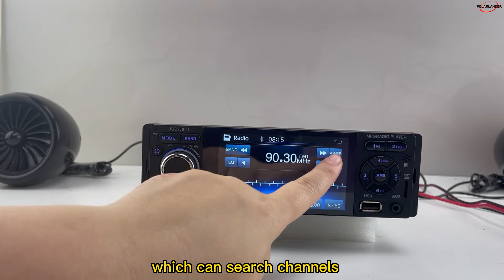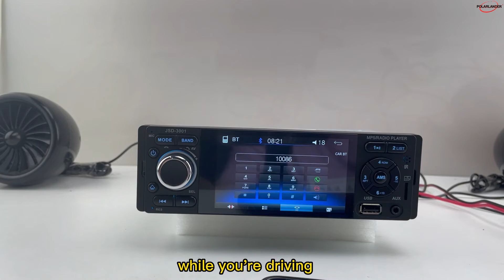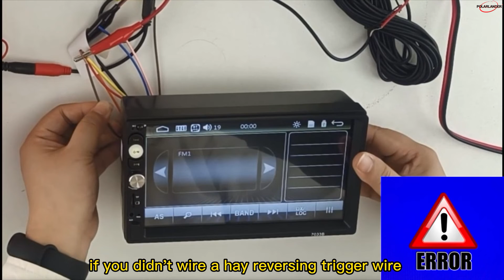Polarlander راديو السيارة JSD-3001 12 فولت 1 Din 4.1 بوصة ستيريو بلوتوث مرآة رابط شاشة تعمل باللمس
إذا كنت ترغب في ذلك ، يرجى الدخول إلى متجرنا على Gooum لشرائه.

 إذا كنت بالجملة لقطع غيار السيارات ، نرحب بالاتصال بنا مباشرة.

GUANGZHOU XIONGBAO TECHNOLOGY LTD هي شركة تصنيع متخصصة لمدة 12 عامًا في مشغل راديو السيارة الموجود في Shenzhen ، الصين. لدينا مكتب بيع في مدينة قوانغتشو بالصين وكاليفورنيا بالولايات المتحدة الأمريكية ، ولدينا مشغل MP3 للسيارة بوزن 1 دينار ، ومشغل MP5 للسيارة 2 دينار ، وراديو سيارة يعمل بنظام Android ، وراديو تلقائي لمختلف ماركات السيارات. أنشأنا راديو السيارة ذو العلامة التجارية PolarLander في عام 2015 وأشاد به العملاء. مصنعنا لديه 20 مهندسا و 300 عامل. علاوة على ذلك ، يتم تصنيع جميع منتجاتنا بمعدات متطورة وإجراءات صارمة لمراقبة الجودة لضمان الجودة العالية. نحن نضمن الاستقرار والإمداد في الوقت المناسب والجودة الموثوقة والخدمة المخلصة ، ونقدم أسعارًا تنافسية ونوعية جيدة مع ضمان لمدة سنة واحدة. منتجاتنا تباع بشكل جيد في الأسواق الخارجية. يتم قبول انخفاض الشحن وأوامر تصنيع المعدات الأصلية. لدينا مستودعات خارجية في الولايات المتحدة وألمانيا وروسيا والمملكة المتحدة وبولندا وفرنسا وإسبانيا وجمهورية التشيك وكندا وأستراليا ، وشحن محلي سريع ولا داعي للقلق من التخليص الجمركي. إلى جانب ذلك ، لدينا مركز إصلاح ما بعد البيع في ألمانيا والولايات المتحدة الأمريكية ، ويمكننا تقديم خدمة شاملة لجميع دول الاتحاد الأوروبي والولايات المتحدة. لكي نكون مورد ذهب ، هناك 80 عملية بيع احترافية وممتازة ، هدفنا هو تقديم خدمات ممتازة وخلق قيمة لعملائنا.

JSD-3001 هي واحدة من أكثر أجهزة الراديو 1din مبيعًا في متجرنا ، وتدعم رابط المرآة ، وشاشة تعمل باللمس مقاس 4.1 بوصة 800 × 480 ، وتدعم البلوتوث والاتصال بدون استخدام اليدين. يدعم لغات متعددة: الصينية المبسطة والإنجليزية والصينية التقليدية والبرتغالية والروسية والإيطالية والفرنسية والألمانية والإسبانية والتركية والبولندية ، إلخ. محيط ثلاثي الأبعاد 360 درجة. الارتفاعات نظيفة وحلوة ، والوسطى واضحة ومتوازنة ، والقيعان عميقة وقوية. باستخدام منفذ USB 2.0 ، يمكنك شحن هاتفك. بلوتوث وميكروفون مدمجان. المزيد من الوظائف في انتظار استشارتك.

تخصيص :

1.4.1 "شاشة تعمل باللمس بالسعة

2. 7 ألوان الإضاءة الخلفية

3. يدعم وصلة المرآة

4. دعم عكس إدخال الكاميرا

5. دعم إخراج الفيديو RCA / إخراج الصوت

6. دعم مدخلات الفيديو aux

7. مستوى الصوت الإلكتروني ، الصوت العالي ، الصوت الجهير ، التوازن ، الخافت

8. ذاكرة الوضع الأخير ، يستمر تشغيل ذاكرة الوسائط

9. ساعة رقمية في الوقت الحقيقي

10. 4 * 45W انتاج الطاقة العالية

11. موصل ISO

12. مدى تردد FM: حزمة 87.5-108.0 ميجا هرتز

تضمن:
1 X4.1 "مشغل سيارة
1 × جهاز التحكم عن بعد
1 × كابل موصل ISO
 1 X كاميرا احتياطية (اختياري)
 1 X دليل المستخدم